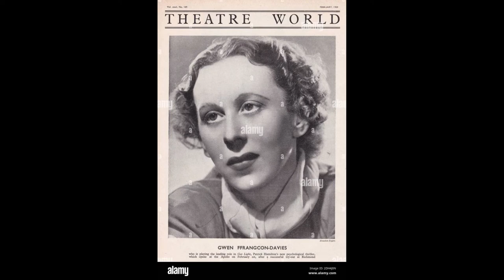With Great Pleasure Gwen Ffrangcon Davies 25 12 90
With Great Pleasure   The Actress Gwen Ffrangcon Davies 25 12 90